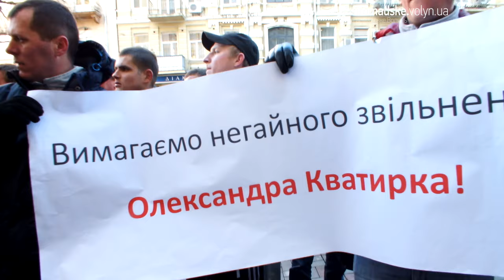Волиняни у Києві вимагали звільнення Кватирка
Невдоволенні чутками про призначення керівником управління лісового і мисливського господарства області Олександра Кватирка волиняни пікетували Держлісагенство. Акція протесту відбулася у Києві 8-го листопада.